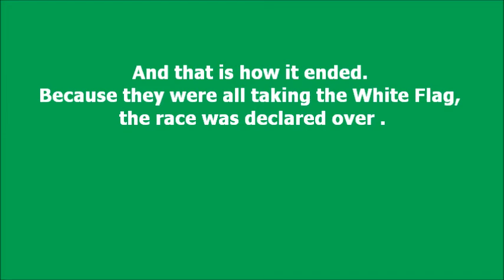ACT Late Model Consi #2 May 1st, 2011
Lots of action in this race. Ricky Roberts in the #3 gets rough.
On a restart he gets roughed out of line.
Then the big rollover. This is an intense 5 minutes!